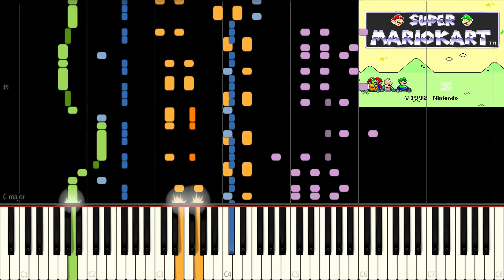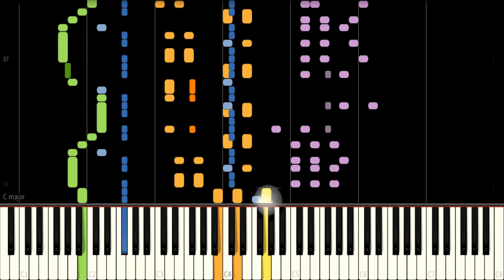Title Theme - Super Mario Kart (Synthesia)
*I couldn't create the midi file in time.* :(
Composer: Soyo Oka
BPM: 140
Made By Chow

[Request Rules]
To help everyone enjoy the video more, please follow these rules:
1. Like this video
3. Don’t spam messages
4. If you see spam, don’t respond. Just block, report, and ignore those comments.
5. You can request 1 song at a time.
6. Don't ask for songs in a row
7. When you request a song and wait for me to make a clip out then request the next song.